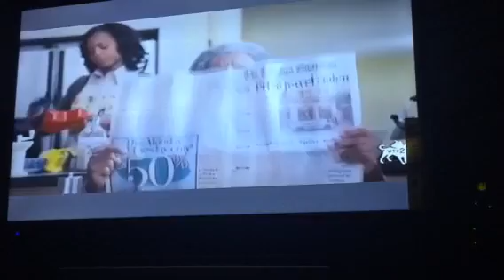Little Man - "That Hob-Dolla ate my Breakfast"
This another funny scene where Calvin (Marlon Wayans) eats all of Vanessa's Dad (John Witherspoon) breakfast .